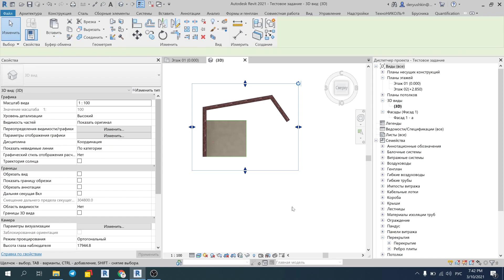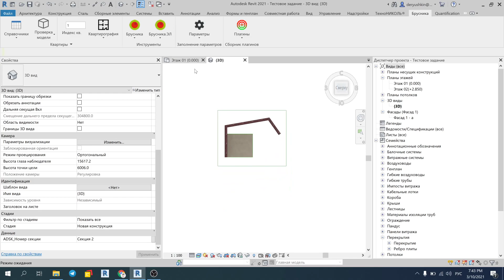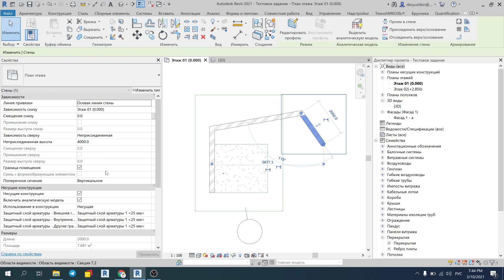Номер секции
Заполнения параметра ADSK_Номер секции